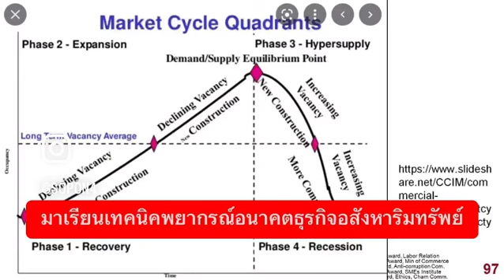การพยากรณ์สำคัญยิ่งสำหรับวิชาชีพอสังหาริมทรัพย์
ในการวางแผนการพัฒนาโครงการ การประเมินค่าทรัพย์สิน ฯลฯ จำเป็นต้องมีความรู้เกี่ยวกับการพยากรณ์อย่างเป็นวิทยาศาสตร์ ดร.โสภณ พรโชคชัย ประธานศูนย์ข้อมูลวิจัยและประเมินค่าอสังหาริมทรัพย์ไทย บจก. เอเจนซี่ ฟอร์ เรียลเอสเตท แอฟแฟร์ส ในนามของผู้อำนวยการโรงเรียนธุรกิจอสังหาริมทรัพย์ไทย จึงจัดอบรมหลักสูตรเทคนิคการพยากรณ์ในธุรกิจอสังหาริมทรัพย์ ซึ่งได้จัดมา 5 รุ่นแล้ว